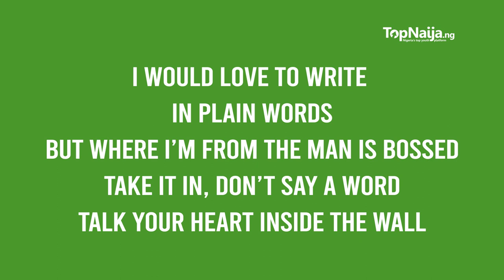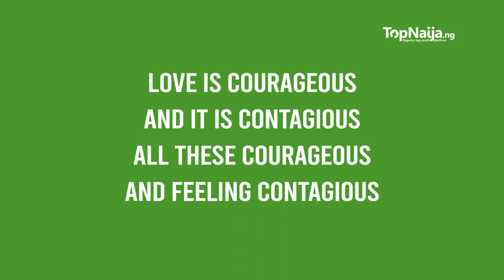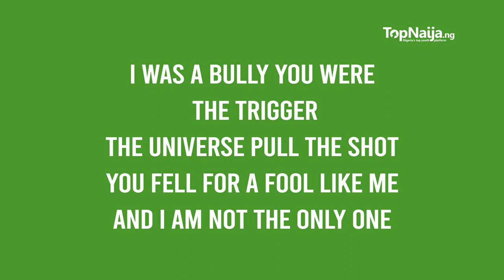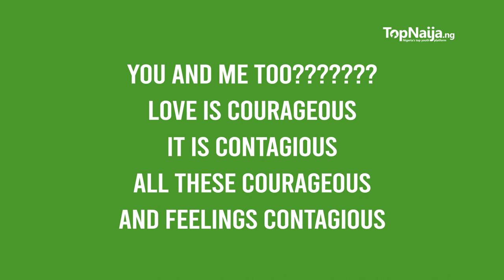Brymo – Heartbreak Songs Are Better Than English - LYRICS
One of Nigeria’s finest vocalist, Brymo finally releases his long-awaited studio album ‘Yellow’.

The album contains 15 songs, divided into 3 parts.